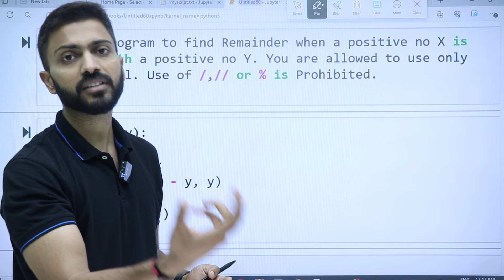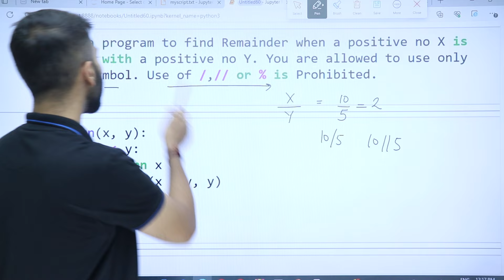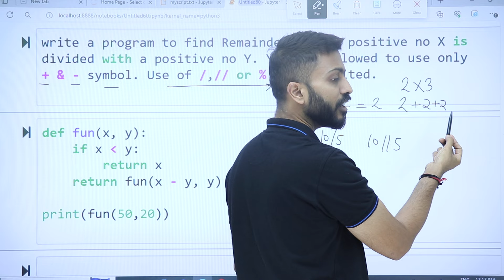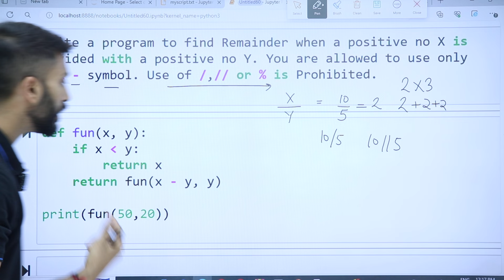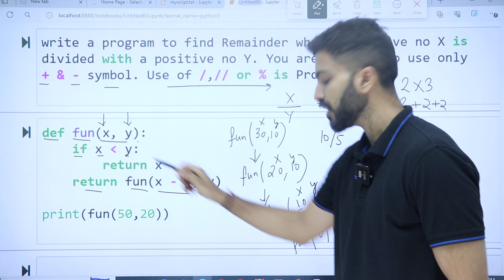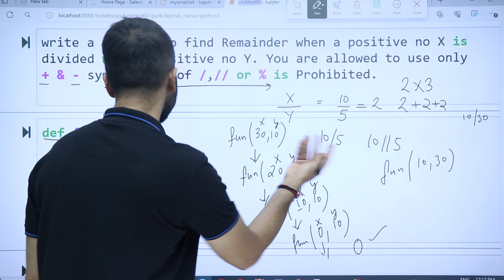#12 Python🐍 Program for Interview Preparation | Find the remainder without using "%" operator